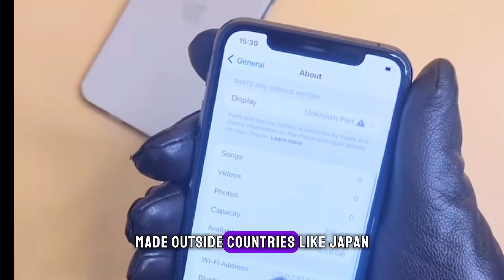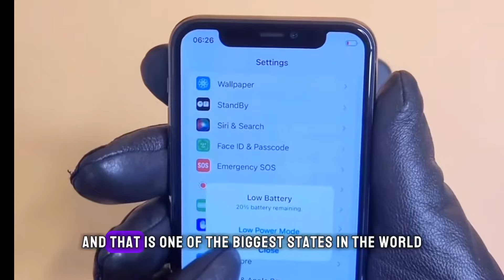Why NIGERIAN’S Are So POPULAR | The TRUTH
On today’s video i will be discussing why nigerians are so popular all around the world
nigeria lagos efcc My name is Emmanuel Benard . I am an independent documentary filmmaker. I go to unique places that are not known to many and discover them with a different approach. I'm here to not give answers but to ask the right questions. My motto is "Curiosity is the best guide". Join me to learn something different..